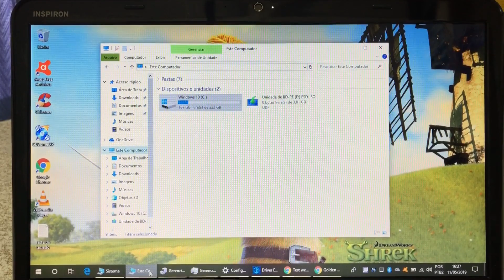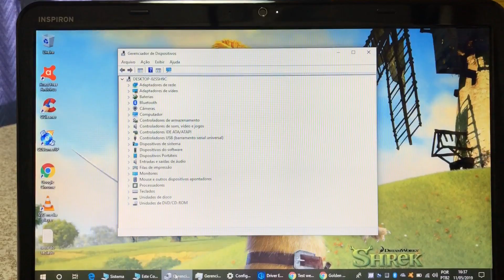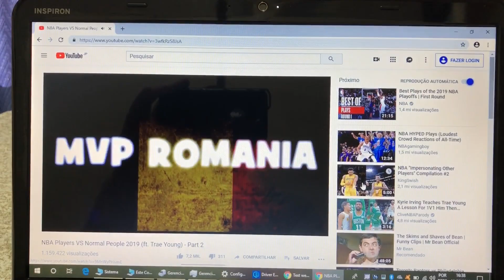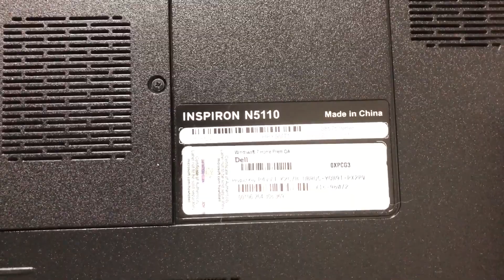Notebook Dell Core i7 Completo com 8 Giga Memoria SSD 240 Blu-ray Bluetooth Bateria Nova 🙀 Vendido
¥30,000

Modelo 2012
SSD 240 Giga ou Hard Disk 750 Giga
8 Giga Memoria DDR3
Wi Fi
WebCam Embutida
Bluetooth